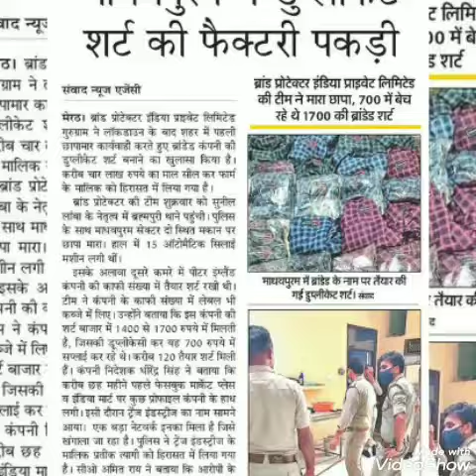Brand Protection Raid Duplicate Firstcopy Shirt Allen Solly Meerut Police India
Investigation and Raid against Trenz Industries Meerut @ Facebook Marketplace for Duplicate First copy branded garments by Team Brand Protectors India Pvt Ltd with Meerut Police

Share information about duplicate first copy branded garments, Sports goods, Liquor and get rewarded.

Team

Brand Protectors India Pvt Ltd